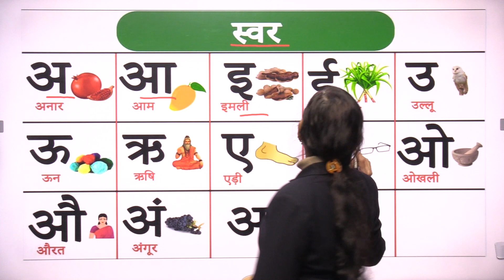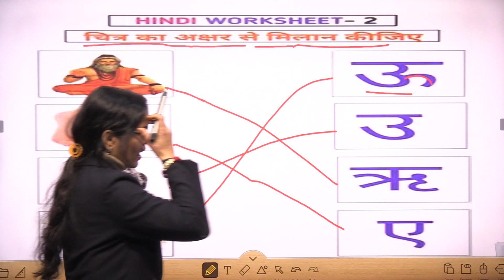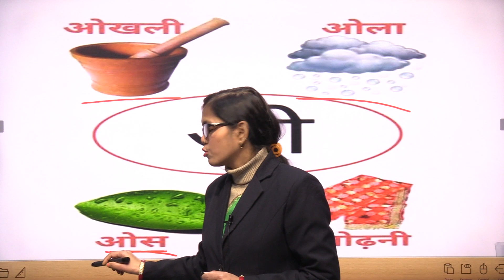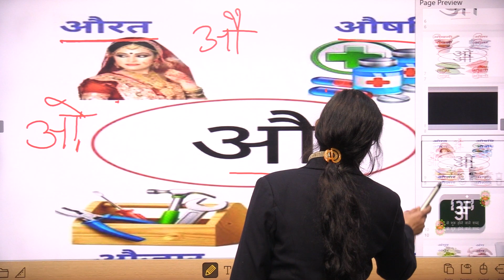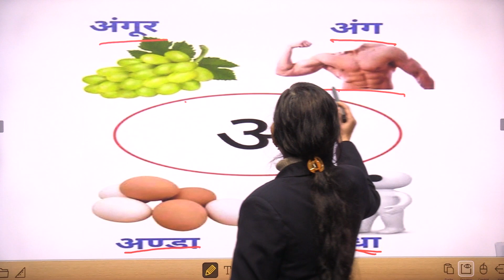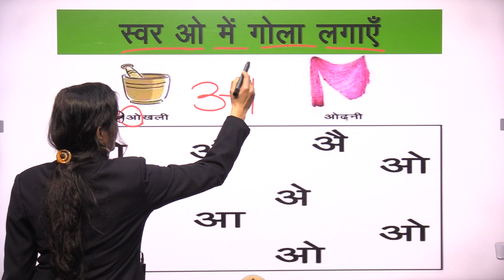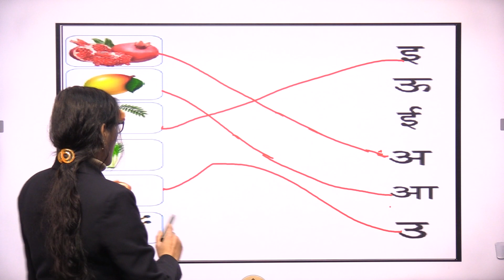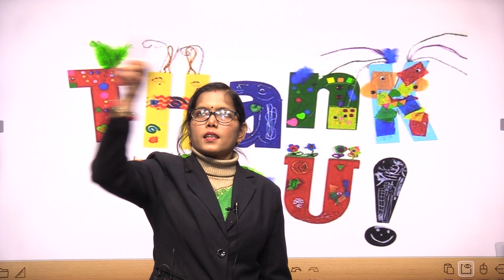Class Nursery || Hindi || Part-3 || स्वरवर्ण